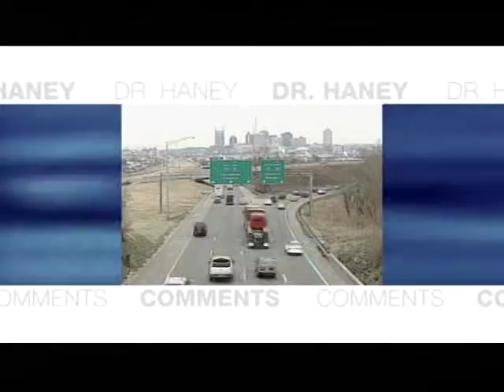AA Females and Breast Feeding